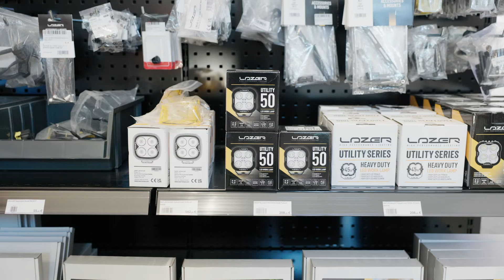Kempeleen työarjen sykettä | Tapaa tiimin uusi tulokas!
Otettiin tähän väliin vähän meininkejä Kempeleen toimipisteeltä, ja katsottiin mitä ne ukot touhuilee työpäivän aikana! Video kertokoot loput.

Instagram: rststeeloy / rststeeleu / rststeelsweden
Facebook: Rst-Steel Oy / Rst-Steel Europe / Rst-Steel, Sweden